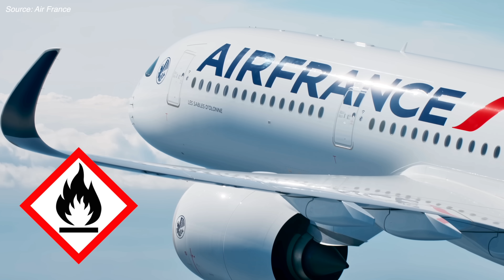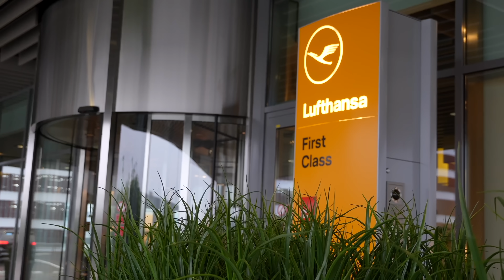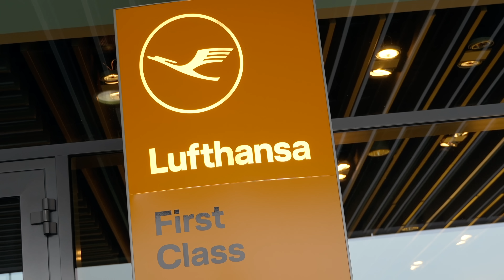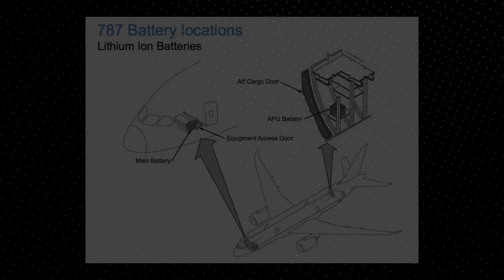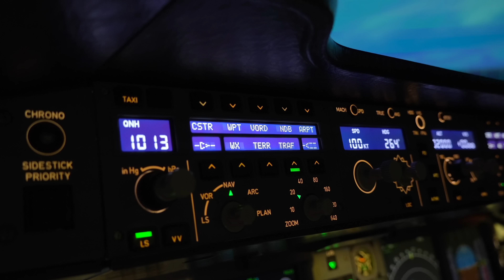Are the A350 & 787 a Fire Hazard?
Chapters:
Intro - 0:00
Coby Explores - 1:45
How the A350 is Constructed - 3:05
Another Similar Crash? - 4:58
Composites & Fire - 5:35
But...Why Did It Disintegrate? - 7:34
Key Takeaways - 8:47
Airbus Safety & Promotion - 10:39
Outro - 11:37

On January 2nd, 2024, a Japan Airlines jumbo jet struck a small government plane upon landing at Tokyo’s Haneda airport. Both aircraft immediately burst into flames, with the Japan Airlines jet careening down the runway and eventually coming to a halt in an embankment.

When you watch the replays of the accident, it’s hard to believe that anyone survived. But miraculously, all 367 passengers and 12 crew on the Japan Airlines jet made a harrowing escape.
Now, much praise was immediately heaped onto the swift action of the crew. And rightfully so - Japan Airlines has a very strong safety culture, and the crew was well prepared for a swift and effective evacuation. The passengers on board also deserve praise; the vast majority left their luggage behind, and exited the aircraft in a calm and organized manner. It’s no wonder that everyone survived. But the one thing that didn’t survive was the plane.

The plane in question - an Airbus A350-900 - was a smoldering wreck; it’s now little more than a pile of ash and rubble, even though firefighters made it to the scene quickly. Now, the Airbus A350 is unique in that it’s one of the world’s few carbon-composite jets. And on first glance, it sure didn’t look like the material fared all that well in the face of fire.

Considering the damage, it raises the question…did the passengers of Japan Airline flight 516 survive because of the composite fuselage, or in spite of it? In other words, are carbon composite planes like the A350 and 787 a fire hazard? Let me explain…